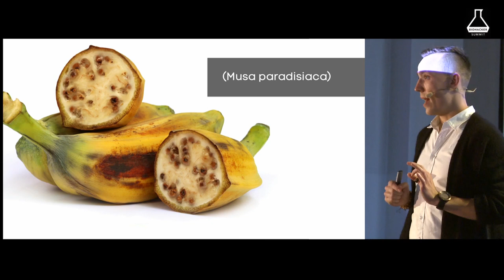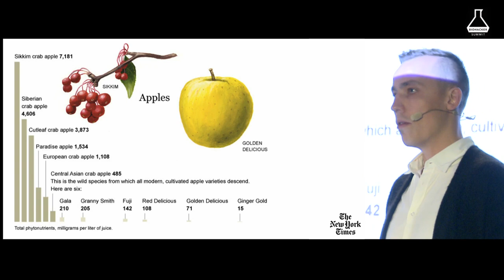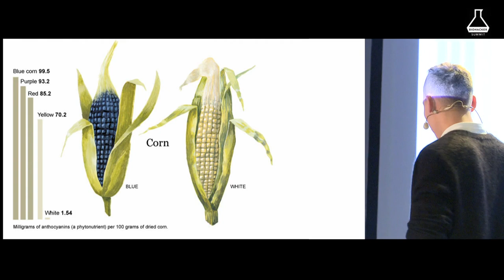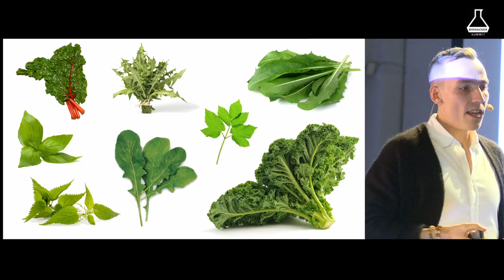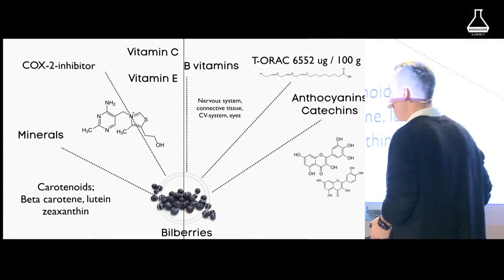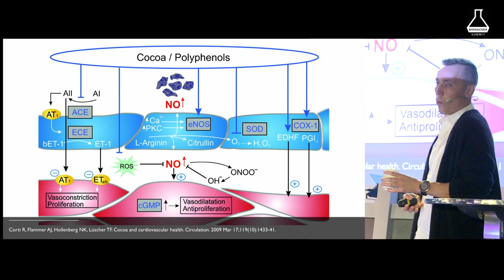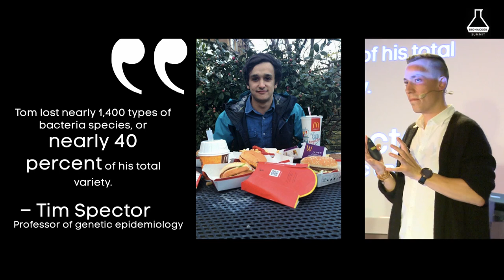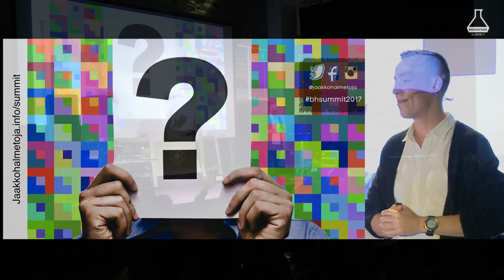Jaakko Halmetoja: BERRIES – Portfolio of Pigments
Watch our full video recording package including all our events

Jaakko Halmetoja is a nutrition expert, author and professional speaker. He managed multiple special caféterias in Tampere and works as a product developer for food growth companies. Halmetoja has been popularizing health benefits and unique uses of e.g. chaga mushroom, chocolate, wild foods, various berries and medicinal herbs. Halmetoja maintains a non-profit website loydalahde.com, a database for finding local springs around Finland and hosts weekly talk show – InspiRadio Podcast. He has also written a book on chaga mushroom as well as co-authored the Biohacker’s Handbook. Halmetoja is a popular lecturer with over 500 public lectures and performances.

This presentation was filmed during Biohacker Summit Helsinki in October 2017. Check for upcoming events & tickets!